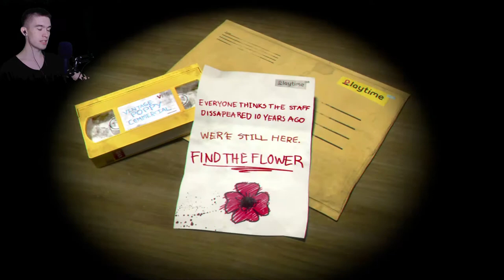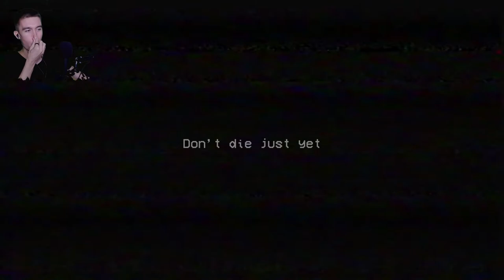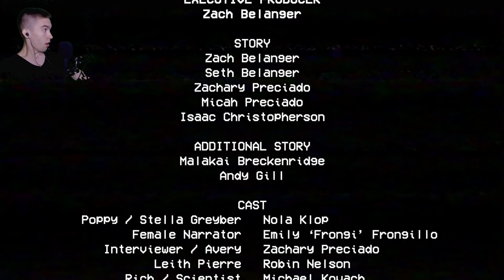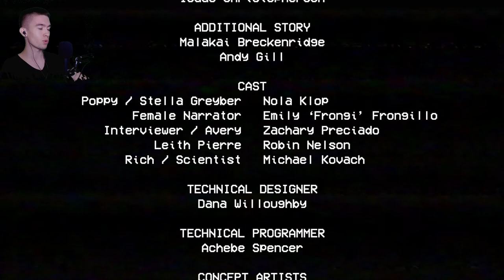POPPY PLAYTIME: CHAPTER 1 - СОНИК ЛЕЗЕТ ОБНИМАТЬСЯ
Игра: POPPY PLAYTIME.
Всем привет!
Меня зовут Дмитрий и я снимаю прохождение игр.